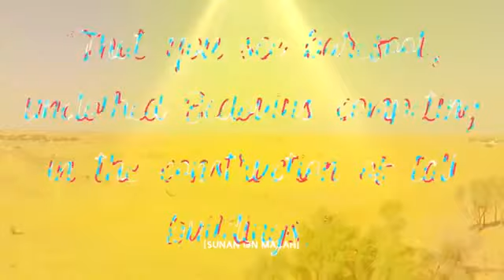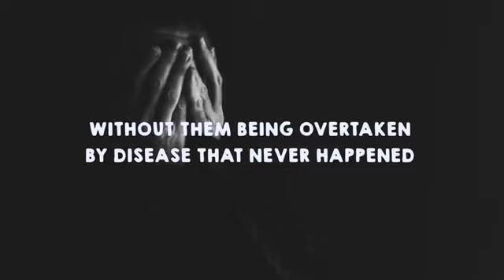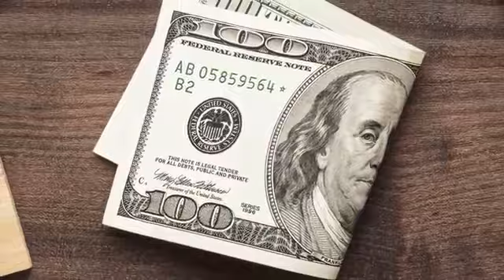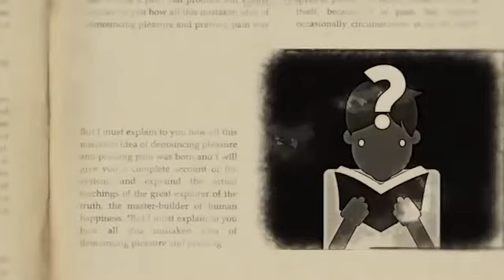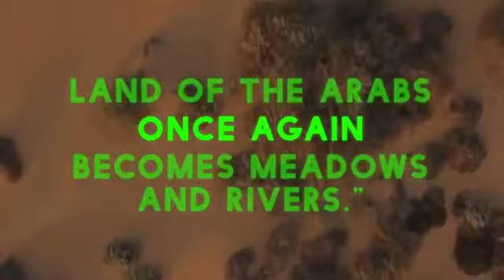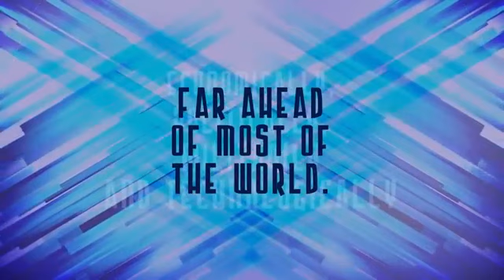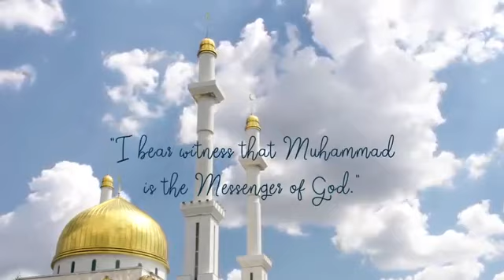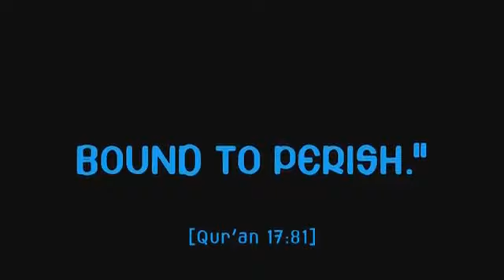Mind Blowing Prophecies of Muhammad ﷺ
This video covers the amazing predictions of Prophet Muhammad (peace be upon him). Purely from a stand point of basic probability, for someone to accurately guess about such future events, which span across multiple nations in different time periods, many of which were outside the sphere of Muslim influence, to give so many predictions without making a single mistake, is utterly impossible. It's a powerful argument for his genuine Prophethood and inspiration by God.

This video is based on the book "The Forbidden Prophecies". To learn more about the amazing predictions of Prophet Muhammad, you can order a free hard copy here: